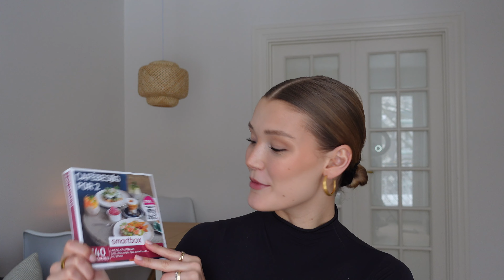Mine julegaver 2023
Tusind tak fordi du så med!

Husk, at du er helt perfekt, som du er!🫶🏼

Tak for dig!

- Love Sofie🤍

 / sofiewaever